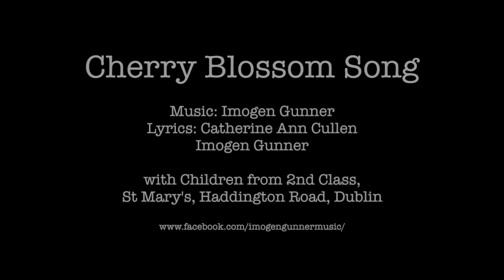Cherry Blossom Song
Imogen Gunner (fiddle), Rose Connolly (vocals and piano) and Lioba Petrie (cello)
Saturday 21st December 2019, The Hut, Phibsboro, Dublin

Lyrics: Catherine Ann Cullen, Imogen Gunner and children from 2nd Class, St Mary's, Haddington Road, Dublin

"I have a cherry blossom tree
Cherry blossoms fall on me
When the wind is blowing strong
We'll have a cherry blossom song"